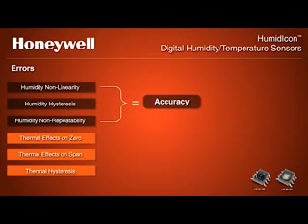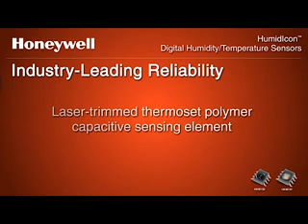Humidicon Digital Humidity Temperature Sensors Introduction